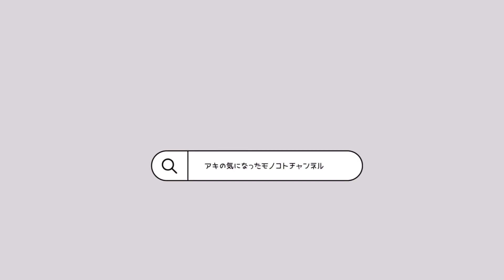30代のお酒のおつまみ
SNSで超話題！ローソンの味のしない飴！

私のオススメの小さい水筒！（無印良品）

SNSで話題！ノースフェイスのマイクロフリースネックゲイター（キッズ用）は大人の人にもオススメできる！

SNSで話題！ファミマのオリジナルアイス、もいふぃ！

SNSで話題！ワークマンのHeya（ヘヤ）ルームシューズ！

SNSで話題！セブンのきのこデミオムライス（ポケモン）！

SNSで話題！セブンの1分湯戻し、大盛りソース焼きそば！

SNSで話題！ローソンストア100の玉子焼弁当！

俺の朝ごはんは、超簡単なズボラ飯（味噌汁）

SNSで話題！ローソンのとろけるチーズの溶岩風パスタ！

SNSで話題！ダイソーのケースがいらない粘着クリーナー！

テレビで話題！ダイソーのカレーを美味しく食べるスプーン！

SNSでバズり中！キャンドゥのスマホストラップ！

SNSで超話題！ローソンのウチカフェカヌレアイスバー！

SNSで話題！セブンイレブンの驚きおむすび！

SNSで話題！無印良品の素材を生かしたほたてと海老のビスクカレー！

SNSで話題！セブンのピザーラBOXスパイシーソーセージ！

SNSで話題！寒い日にぴったりのカップヌードル！

SNSで話題！無印のごはんにかけるスンドゥブチゲ！

SNSで話題！フィッシャーズのお金グミ！

テレビで話題！ダイソーの多機能トング！！

旅行やアウトドアに！ダイソーの折りたたみハンガー
（ピンチ付）

SNSで話題！チーズカレーと味噌が合体した斬新カップヌードル！

SNSで大注目！セブン新商品「アンデイコカヌレアイスバー」

SNSで話題！お出かけに便利！ダイソーのコンパクト型タオル！

SNSで話題！暑い日にすき家の野菜ましましメニュー！牛丼ライト！

SNSで話題！すき家のトリプルニンニクマヨ牛丼

SNSで話題！セブンイレブンのコンビニの枠を超えた最強おにぎり

SNSで話題！セブンイレブンの明太子おむすびをお茶漬けにしてみたら最高に美味かった

〈まるで完熟白桃〉セブンイレブンのおすすめアイスをご紹介

〈夏バテ対策〉無印良品の冷やして食べるえびとトマトのカレー

SNSで話題！ケンタッキー「メガダブルパンチサンド」がガッツリすぎた！

SNSで話題！100ローソンの斬新おにぎり！